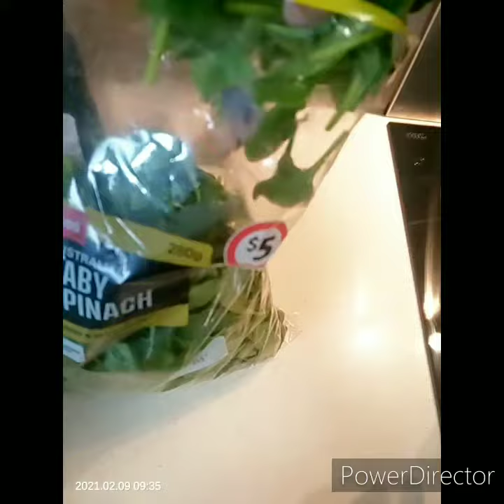omellet salted eggs and spinach fried rice|healthy foods|SUPER food